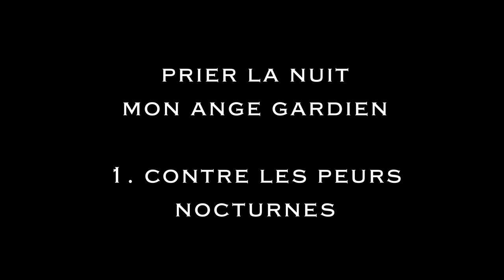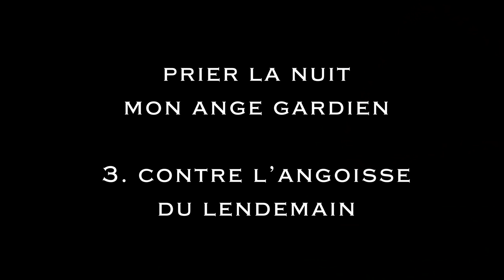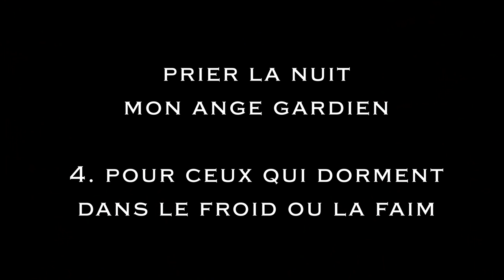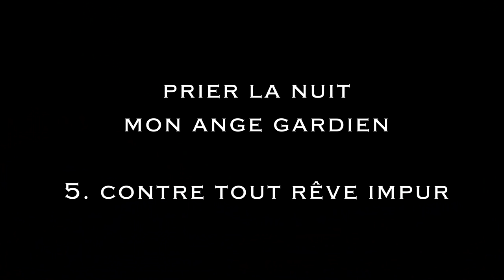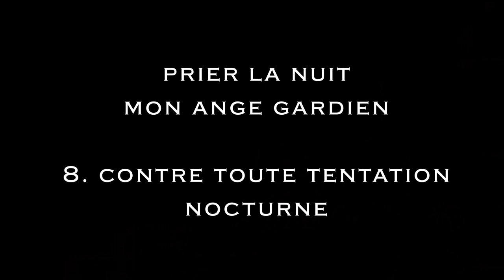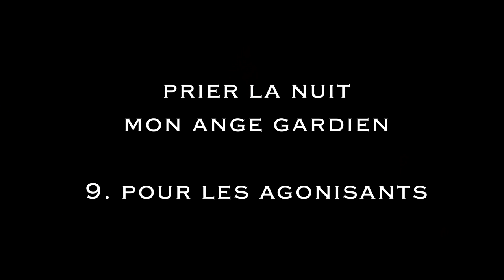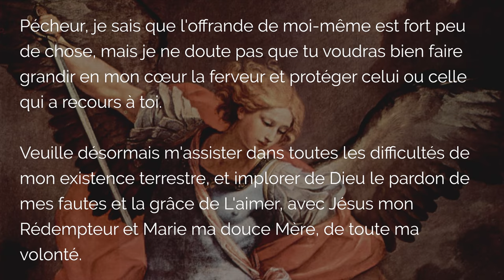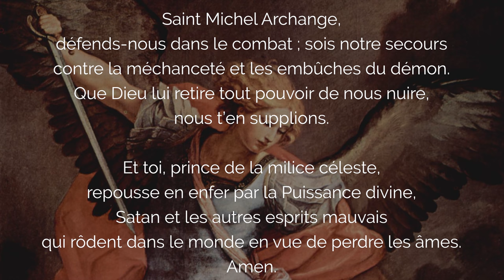🙏 PRIER la NUIT mon ANGE GARDIEN 🙏 Contre les ENNEMIS NOCTURNES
Priez cette nuit votre Ange Gardien, pour recevoir protection et guérison divine contre les ennemis nocturnes. La prière nocturne aux saints anges gardiens demande protection contre les ennemis, cauchemars, insomnie et angoisse par leur puissante prière.

00:00 Prier la Nuit mon Ange Gardien contre les ennemis
01:06 Confiez votre intention de Prière
01:21 1. Prière aux Anges Gardiens contre les peurs nocturnes
02:59 2. Prier la nuit pour la Protection par l'Ange Gardien
04:33 3. Prière aux Anges Gardiens contre l'angoisse
06:15 4. Prier les Anges pour les pauvres
07:48 5. Prière Nocturne contre tout rêve impur
09:19 6. Prière Nocturne contre les insomnies
10:53 7. Prière à mon Ange Gardien contre les cauchemars
12:31 8. Prière contre les tentations nocturnes
14:17 9. Prière pour les agonisants
15:52 Consécration à Saint Michel Archange
17:22 Prière à Saint Michel, prière de protection
17:52 Prières finales
18:19 Conclusion : Prier la nuit avec mon Ange Gardien

▬▬▬▬▬▬▬▬▬▬ MES FORMATIONS ▬▬▬▬▬▬▬▬▬▬

3. Le ROSAIRE de la VIERGE MARIE (livre audio complet de Jean-Paul 2)

1. Toutes mes NEUVAINES, à faire quand vous voulez

2. Recevez mes EMAILS de prière
3. Mes FORMATIONS pour grandir dans la foi

Prière nocturne aux Anges Gardiens, Prier la nuit pour protection puissante contre les ennemis.